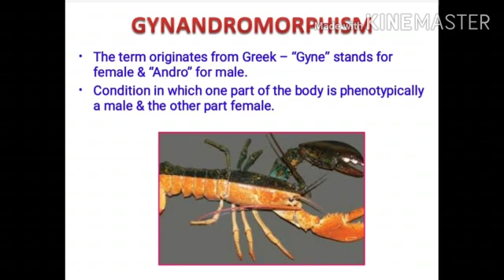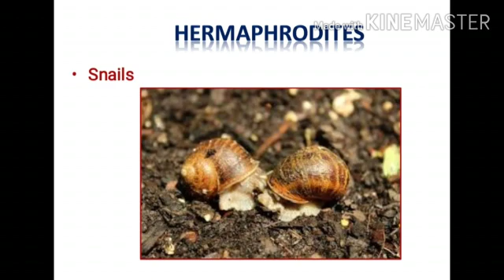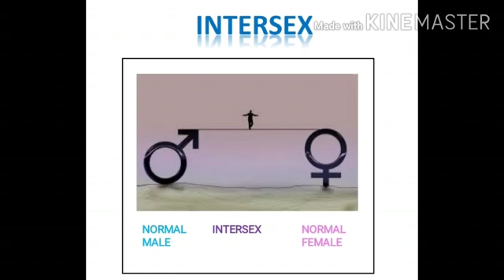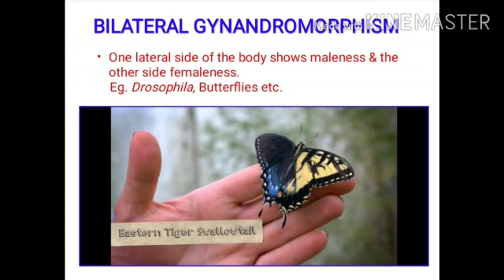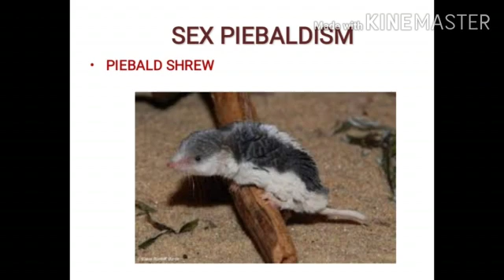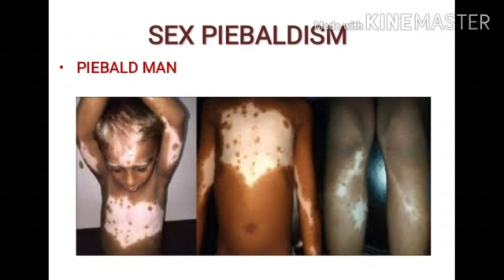SEX MOSAICISM AND GYNANDROMORPHISM by Dr SANGEETHA G KAIMAL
Video from Dr. Sangeetha Vinod